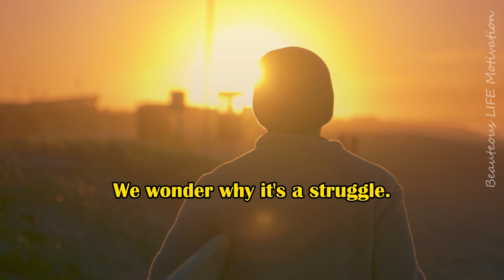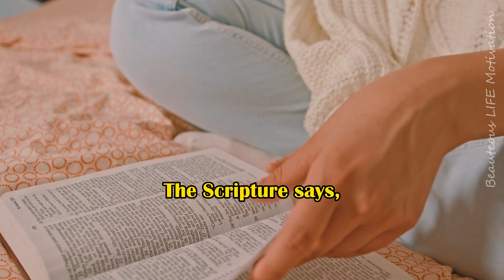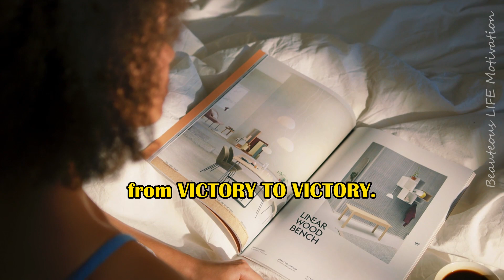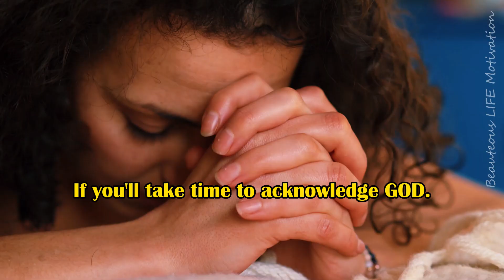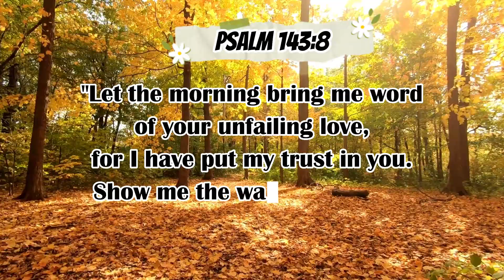RISE AND SHINE IN FAITH | BEGIN YOUR EVERY DAY WITH GOD | MORNING MOTIVATION TO START YOUR DAY RIGHT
Starting your day with God is a spiritual practice followed by many individuals seeking to deepen their connection with a higher power or their faith. It involves setting aside time in the morning to engage in various religious or spiritual activities that help focus the mind, center the spirit, and cultivate a sense of gratitude and reverence.

SPEAKER:
**JOEL OSTEEN is an American pastor, author, and televangelist. He took over as the senior pastor of Lakewood Church in Houston after his father's death in 1999. Under his leadership, the church has grown significantly and is known for its positive, uplifting messages and emphasis on personal transformation and faith.

**JOYCE MEYER is an American author, speaker, and Bible teacher known for her practical, no-nonsense approach to Christian living. Joyce Meyer Ministries, the organization she founded, reaches millions of people globally through conferences, television programs, books, and other media.

Motivational quotes/videos/speech can help you reach your potential each day. Sure, they’re just words. But they’re positive words. And if you’re on the verge of giving up or struggling to push yourself to the next level, sometimes that’s just what you need.

Motivation plays an important role in our personal and professional lives. It can help us achieve our goals, overcome obstacles, and improve our performance. Motivation can also improve our mental and physical well-being, as it encourages us to take actions that lead to a sense of accomplishment and fulfillment.

Keep Fighting! Never Give Up!

The video does not aim to offend or humiliate anyone, everything in the video is a subjective opinion. I do not claim the authorship of the sound and other elements in the video, much was taken from open Internet sources.

1) This video has no negative impact on the original works
2) This video is also for teaching purposes
3) It is transformative in nature
4) I only used bits and pieces of the videos  to get point across where necessary